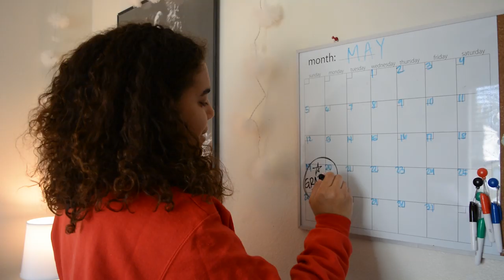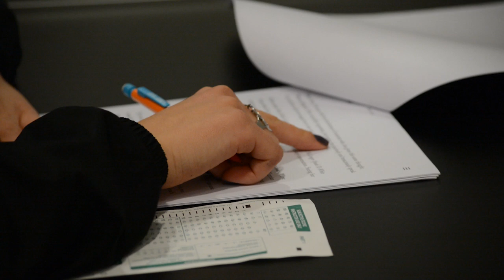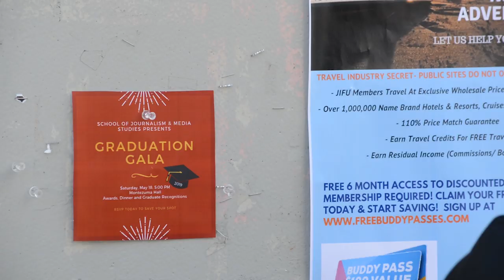Grad Gala Promotion by Alexander, Niederland, Ibarra, DiOrio, Toney & Grahl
Students in Dr. Kaye Sweetser's Public Relations Media & Messaging (JMS 481) course created a video to promote the 2019 Grad Gala event. This video is by Aaliyah Alexander, Paula Niederland, Erendira Ibarra, Olivia DiOrio, Jordin Toney & Olivia Grahl.